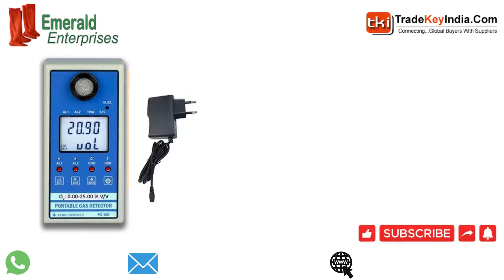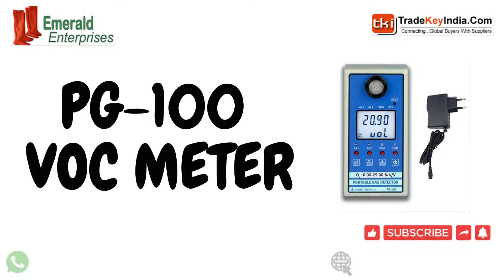Gas Protection, HAND-HELD BREATH ALCOHOL ANALYZER, PG-100 VOC METER, Aerospace Sector in Hyderabad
Emerald Enterprises is a Secunderabad, Telangana, India based specialty unit taking a stab at finish customer fulfillment. We are valued by customers for our moral business arrangements and exceptionally proficient mentality. Emerald Enterprises is the best Dealer of seed industry, starcke abrasives Germany,  aerospace sector, Paddy boots / long boots, personal protective equipment in Secunderabad Telangana India.

We have made a gigantic and open framework unit that extended over huge region of land. It is extensive and well outfitted with most recent machine and aptitudes. Full framework is isolated into like deals, advancements and conveyance.

Why Us?

Emerald Enterprises Is An MSME Certified Company. Engaged In Manufacturing & Supplier of security products, road products, seed industry, And Distributors & Wholesale suppliers of experience & Knowledge. We are providing our products with good quality,and have satisfied customers across India.

Our Infrastructure

We have a serious and super current infrastructural office that covers a wide territory of land. This infrastructural unit is well-resourced with profoundly progressed devices, gear and apparatus so as to achieve the various inclinations of our lofty clients. The whole work is dealt with by our capable and handy group of experts, who are selected keeping tremendous information on this area.

Deals In: Emerald Paddy Boots, Seed Industry, Starcke Abrasives Germany, Aerospace Sector, Personal Protective Equipment, Fire & Road Safety Products, Lockout Products, Head & face Protection, Ear Protection, Eye Protection, Gas protection

Contact Detail:
Company Name: Emerald Enterprises
Contact Person Name: Mr. Mustafa k b
Address: Ist Floor 4-3-203, 214, 215, 216, Shakuntala Complex, Hillstreet, Secunderabad, Hyderabad, Telangana, India - 500003